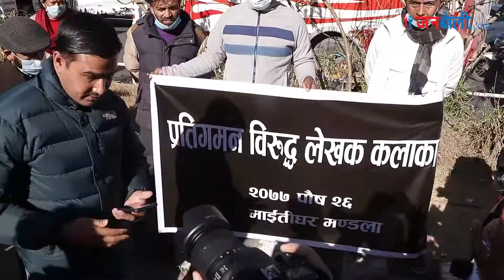लेखक कलाकारहरुपनि कला र सृजना लिएर सडकमा उत्रिए